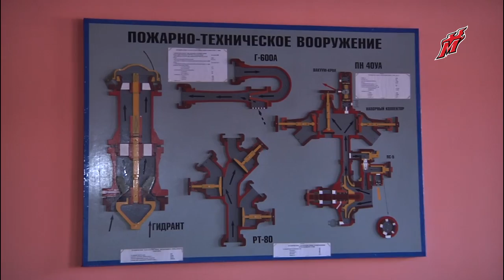«Кузнецкие Медведи» — в пожарно-спасательной части Новокузнецка